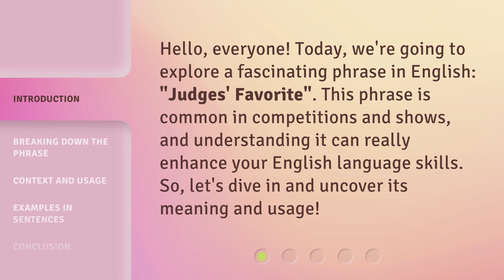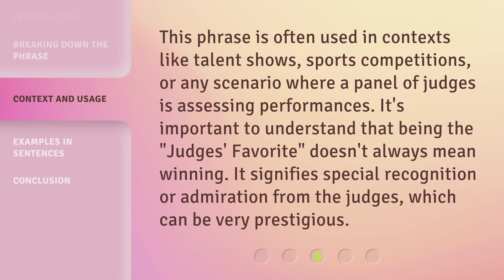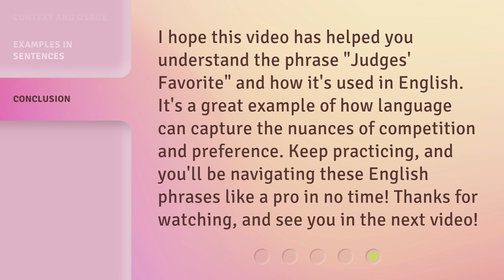Understanding "Judges' Favorite" in English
Cracking the Code: Judges' Favorite Explained • Unravel the mystery behind 'Judges' Favorite' in English and gain a deeper understanding of its meaning and significance. Discover why this term holds a special place in the hearts of judges and learn how to use it effectively in your own language.

00:00 • Introduction - Understanding "Judges' Favorite" in English
00:29 • Breaking Down the Phrase
01:01 • Context and Usage
01:27 • Examples in Sentences